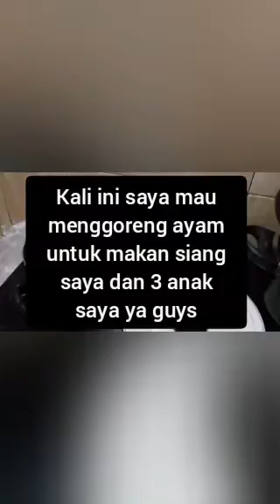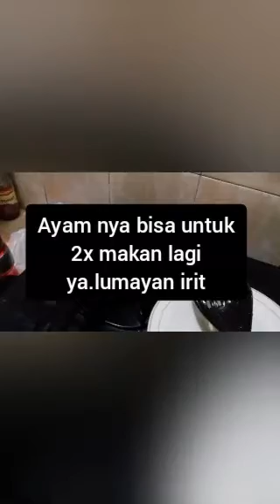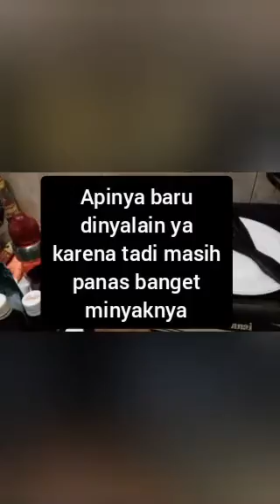14 Maret 2021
mau menggoreng ayam untuk makan siangnya anak2